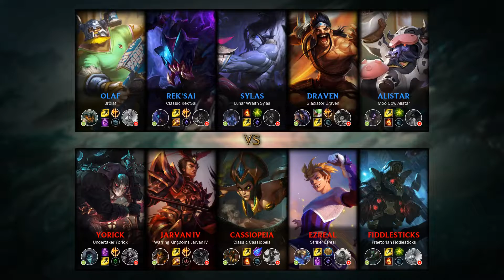Jarvan IV Jungle vs Rek'Sai - KR Master Patch 9.5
JarvanIV Jungle played by crhllp19s084, KRMaster 20 LP.

- Runes: 00:18
- Damage dealt: 21:05
- Skin: Warring Kingdoms Jarvan IV